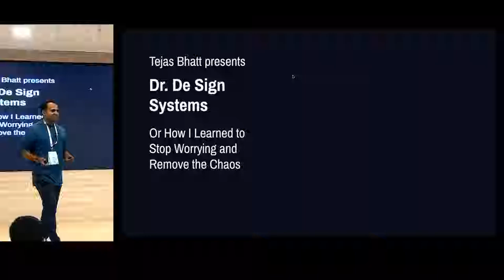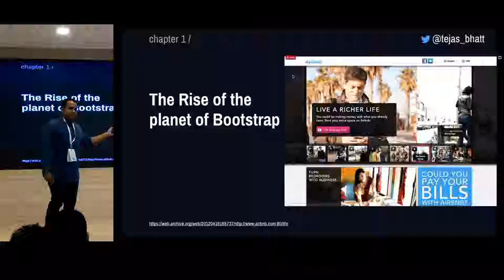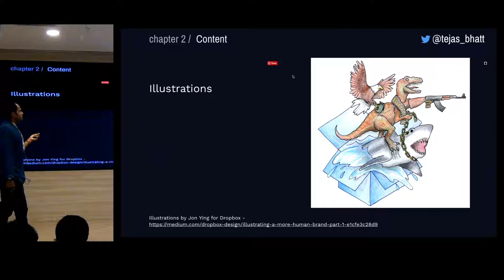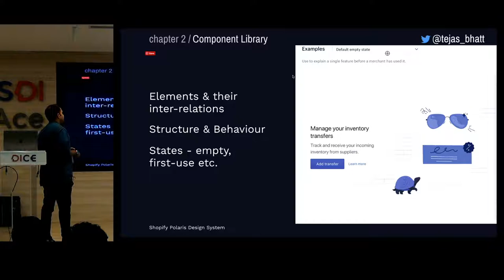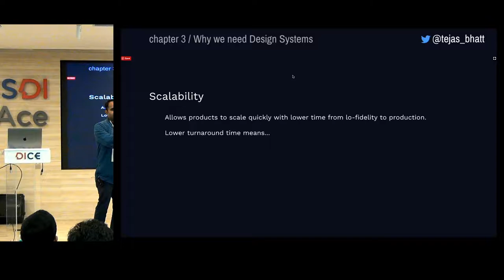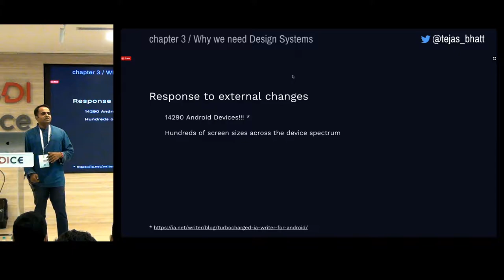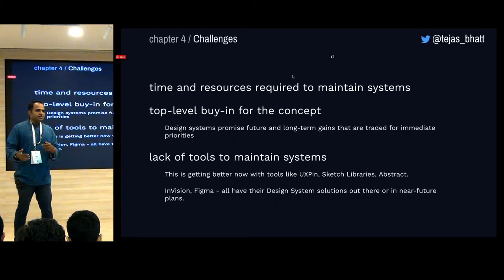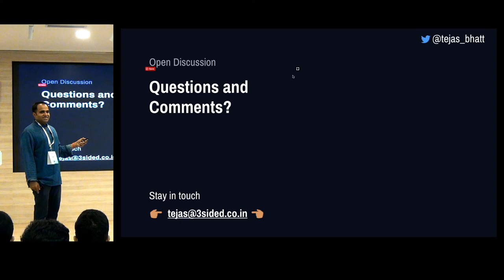Dr. De Sign Systems - Or How I Learned to Stop Worrying and Remove the Chaos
Systematic designs have been prevalent across other design mediums - but only now they have got the required attention in the digital product design world. The proposed talk will discuss the what, why, when & how of Design Systems in digital products - whether apps, or websites or brands.

Bio:

My name is Tejas, & I have been a UX/UI designer for over 7 years. Before that I worked as a Business Systems Analyst and lived merrily in the ignorance that what I was doing was also called Product Design and User Experience Design.

I have been dabbling with design systems for over 2 years now. But I only realized their potential once it started getting mentioned in design conversations recently. I have designed couple of products where the systems have been implemented and I want to share my learnings from those experiences.